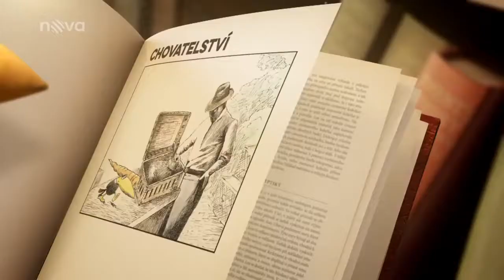Mainská mývalí a britská kočka - 7. díl